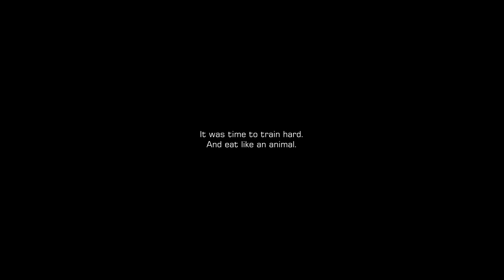Teen Gym Transformation (13-18 years old)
Hahah I had a lot fun making this one.